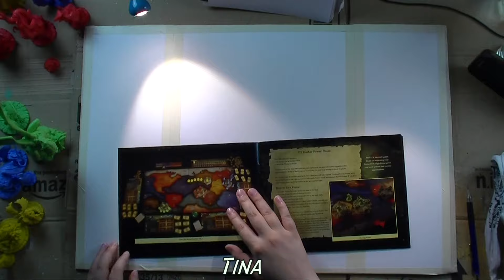Draw For Initiative - Cthulhu Wars